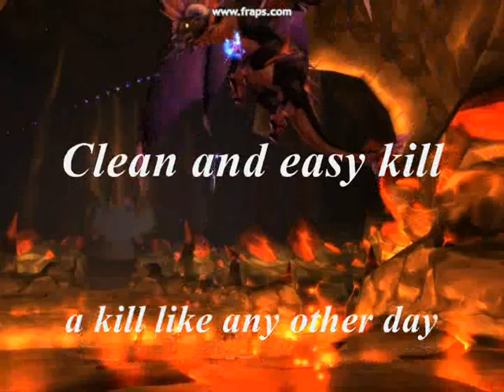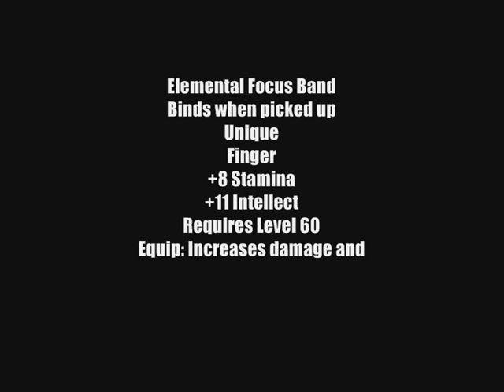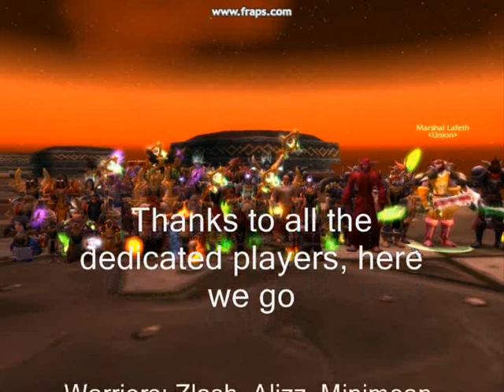Union The PVE Movie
This is a movie produced by the awesome Hephastos of the Outland guild Union. Most of the content is back from the peak of the guild, shortly after the reformation, where the traitor Feitan abandonded us to become fat, or something along those lines.